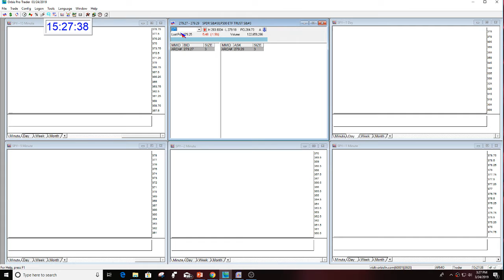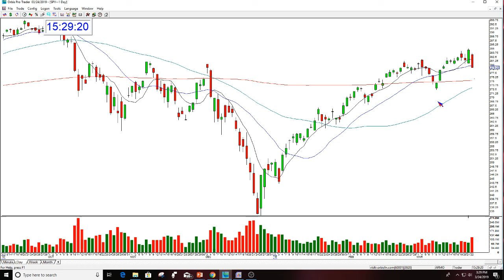SPY MARKET REVIEW 3-24-2019